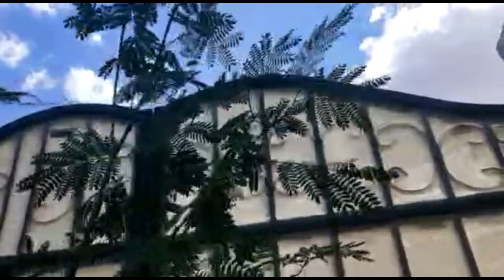My subabul tree/plant (river tamarind, white leadtree, jumbay tree).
Hi everyone, I'm Malti and today I'm going to show you My subabul tree/plant (river tamarind, white leadtree, jumbay tree).I hope you enjoy.

music used-
after the rain- roa